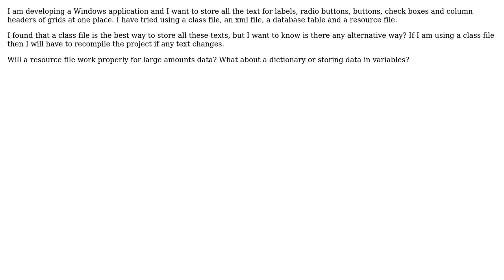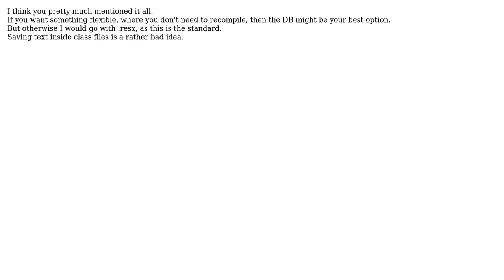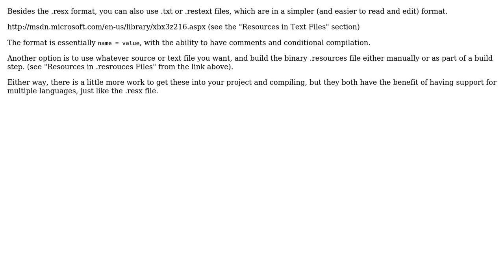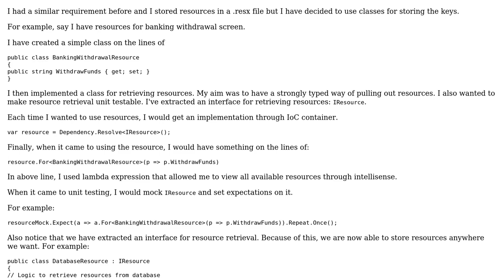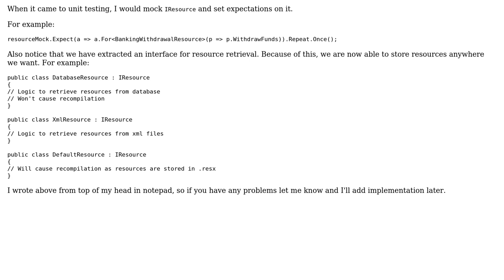Software Engineering: What are the alternatives to resx file (7 Solutions!!)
Software Engineering: What are the alternatives to resx file

With thanks & praise to God, and with thanks to the many people who have made this project possible! | Content (except music & images) licensed under CC BY-SA | Music | Images & others | With thanks to user Yusubov user TZHX user sandeep.gosavi user Remy user Konrad user iabbott user crashmstr user CodeART and the Stack Exchange Network Trademarks are property of their respective owners. You are responsible for your own actions.